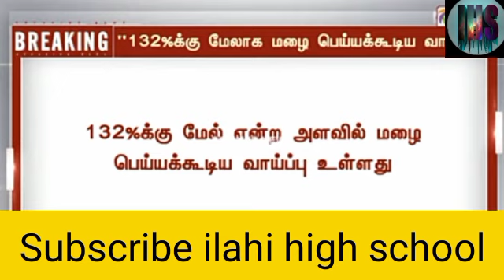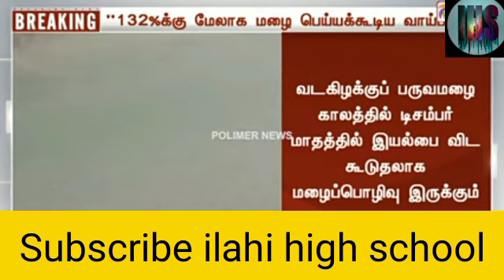தமிழகத்தில் மீண்டும் கனமழை பெய்யும்|டிசம்பரில் 132% அதிக மழை பெய்ய வாய்ப்பு